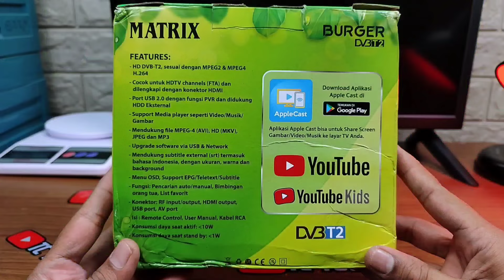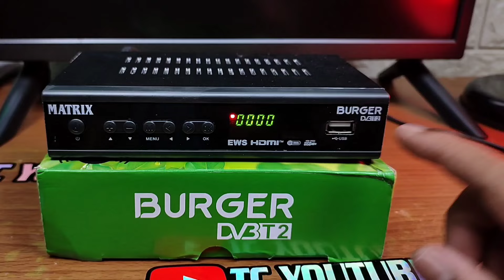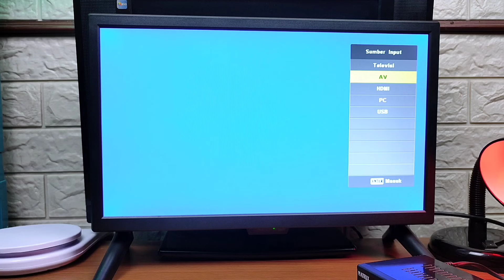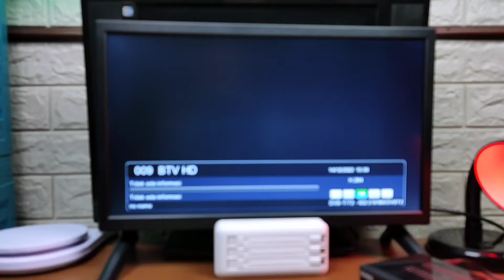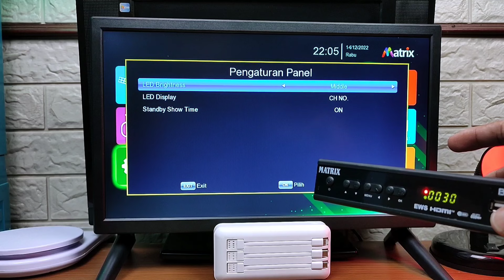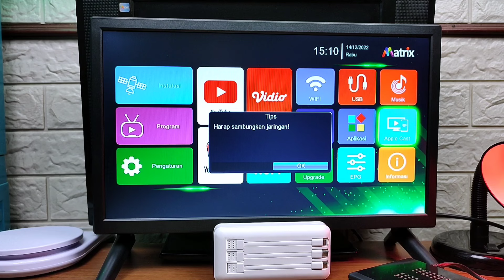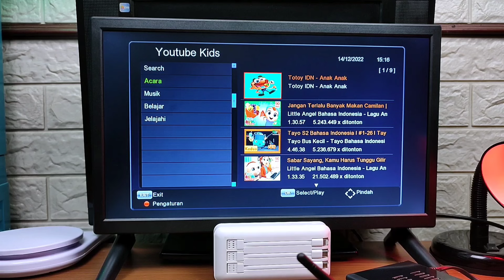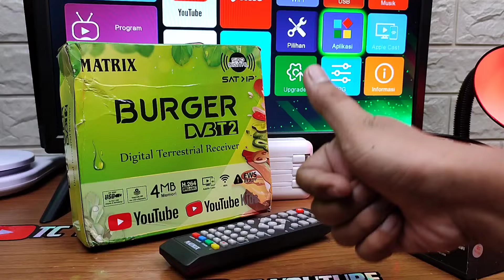Stb Matrix Burger + Cara Pasang Set Top Box Matrix Apple Burger Hijau Ke Tv